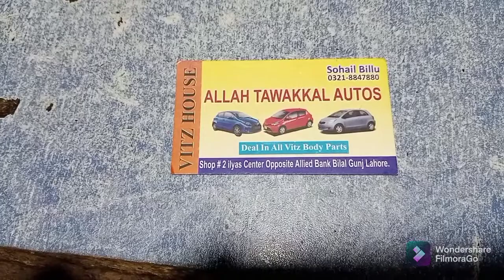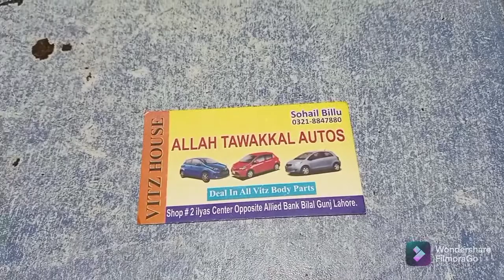Toyota vitze cars body parts avalible in bilal gunjhe